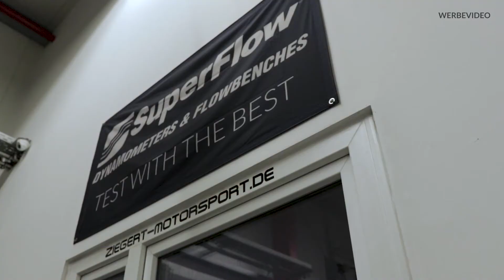Porsche Cayman S 4L 368PS - 436NM | ZIEGERT MOTORSPORT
Einzelabstimmung am Porsche Cayman S nach Umbau von 3,4L auf 4L.
⏩ Leistung Serie : 295 PS | 340 NM
⏩ Ausgangsmessung: 368 PS | 436 NM

Die Motoren des Modells Cayman S haben oft Schwierigkeiten mit verschließenen Kolben und Laufbuchsen. Das führt zwangsläufig dazu, dass es zu einem erhöhtem Ölverbrauch kommt und die folge ein Motorschaden ist. Dieser Porsche hat einen überarbeiteten Motor mit neuen Laufbuchsen und Kolben erhalten. Der Hubraum hat sich von 3,4 Liter auf 4 Liter erhöht. Die neue abgestimmte Leistung und Haltbarkeit können sich sehen lassen.